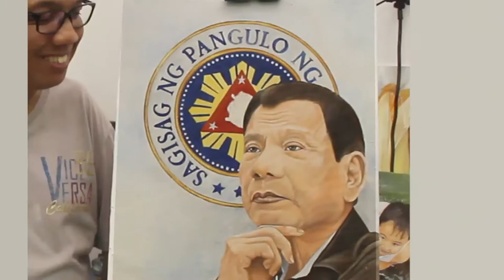Filipino Foot Artist: Jason Delos Reyes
This is about amazing Filipino foot painter Jason de los Reyes who painted the portrait of President Rodrigo R. Duterte by foot.  It inspires disabled peoples on the globe to learn painting, be creative, and in the process, earn a living.  Jason had painted over 220 paintings, sold in the Philippines and other countries. I conceptualized, wrote, produced, and filmed this video.
My second unit camera operators/production assistants were Reu Glen S. Molato and Rhodeza Mae S. Molato, while my master editor was Engr. Ferdz Victorio.